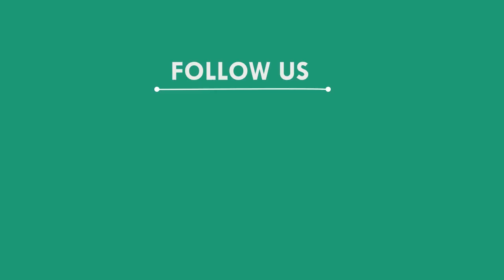ଆବାସ ଯୋଜନାରେ ପାତର ଅନ୍ତର ପାଇଁ ବ୍ଲକ ଘେରାଉ, ବରଗଡ଼, BARAGAD NEWS